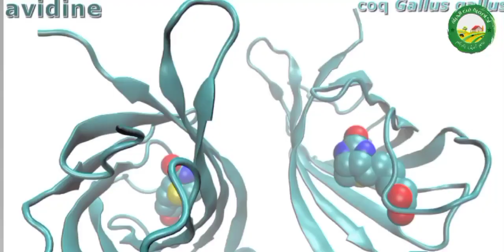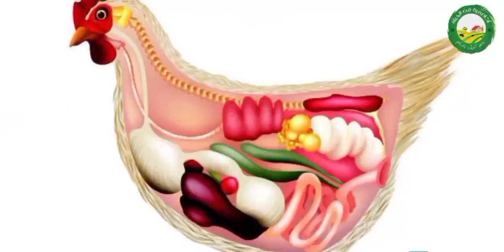"المايونيز" و البيض النيئ🥚🥚 خطر يتعرض له الكثير🛑 و بشكل يومي توضيحات مهمة 💯 مع محمد أحليمي🍏